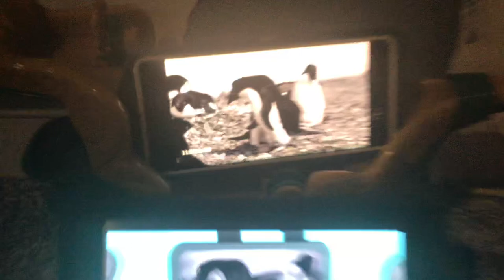Creature report Adelie penguins